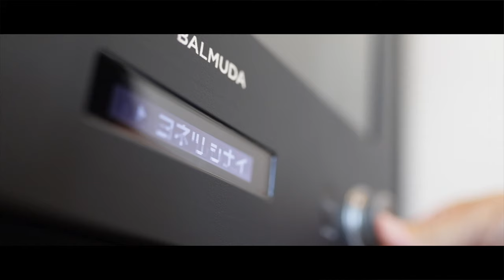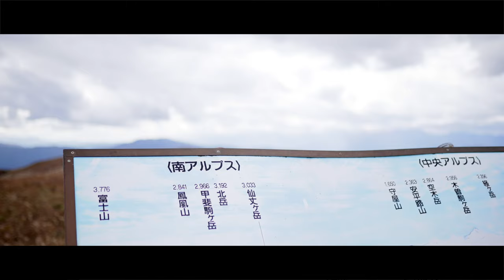IHALIFE. Show Reel 2020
2020年のvlog作品を一本の動画にまとめました。カメラも画質も色もバラバラですが、一年の成長をご覧ください 笑

Cast:Daiki Ihara
Shoot & Edit: isobee(Shoichi Isobe)